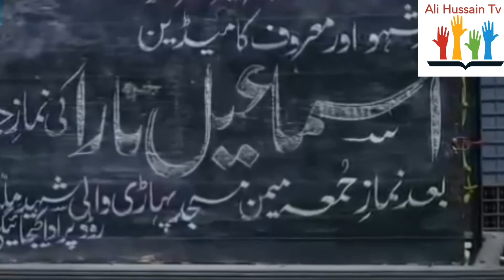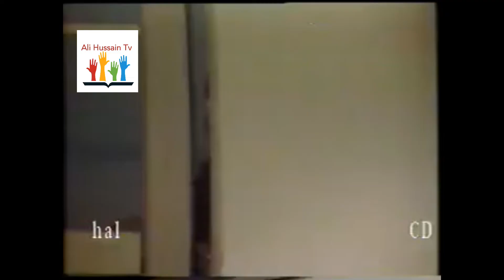Ismail tara | Biography | ismail tara death | ismail tara fifty fifty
اسلام علیکم  میرا چینل سبسکرائب کریں اور اپنی انفارمیشن میں اضافہ کریں۔۔۔۔

اسماعیل تارا پاکستان کا بہت بڑا نام ۔۔ اور زبردست مزاحیہ اداکار تھے 16نومبر 1949ء میں کراچی میں پیدا ہوئےجنھوں نے کئی اسٹیج ڈراموں، ٹیلی وژن ڈراموں اور فلموں میں کام کیا۔ پاکستان ٹیلی وژن کے پروگرام ففٹی ففٹی سے ان کو شہرت ملی ۔ پاکستان میں سب بڑا ایوارڑ نگار ایوارڈز برائے مزاحیہ اداکار کئی بار ملا،
1980ء سے فن اداکاری سے وابستہ تھے ۔
اسماعیل تارا کی اداکاری کی دنیا میں وجہ شہرت پی ٹی وی کے مزاحیہ خاکوں پر مبنی سلسلہ ففٹی ففٹی ہے۔

جس میں انہوں نے اداکاری کے علاوہ بعض خاکے بھی لکھے۔ اس ڈرامے میں انہوں نے مزاحیہ اداکار ماجد جہانگیر کے ساتھ مل کر بہاری لہجے میں منوا اور ببوا کے لازوال کردار تخلیق کیے۔ یہی دو کردار ایکسپریس ٹی وی پر پھر شروع کیا گیا “عجب کہہ رہا ہے بھئی “ کے نام سے۔ ففٹی ففٹی میں ماجد جہانگیر اور زیبا شہناز کے ساتھ ان کی جوڑی بہت کامیاب رہی۔

اسماعیل تارا نے ٹی وی اور اسٹیج کے علاوہ 14 پاکستانی فلموں میں بھی کام کیا۔ فلم چیف صاحب اور فلم دیواریں میں کام پر بھی اسماعیل تارا کو نگار ایوارڈ دیا گیا۔[3] اے آر وائی ڈیجیٹل کے ڈراموں ’انگنا‘ اور ’وہ پاگل سی‘ میں اداکاری کے جوہر دکھائے تھے، ’لیاری کنگ لائیو‘ ٹاک شو بھی کیا۔
ففٹی ففٹی - 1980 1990 کی دہائي میں مقبول ترین رہا
اسماعیل تارا صاحب نے کئی بڑی سپر ہٹ فلموں میں کام کیا جس میں ان کی اداکاری کو پاکستان  میں سب سے بڑا ایوارڑ سمجھے جانے والا نگار ایوارڑ کئی بار ملا مختلف دہائیوں میں کئی ہٹ فلمیں  جس میں
ہاتھی میرے ساتھی ـ 1993
آخری مجرا ـ 1994
منڈا بگڑا جائے - 1995
چیف صاحب ـ 1996
دیواریں
ہم کسی سے کم نہیں ـ 1997
جان جان پاکستان - 1997
راجو - 1997
دیواریں - 1998
کبھی ہاں کبھی ناں - 1998
مجھے جینے دو - 1999
مجھے چاند چاہیے - 2000
یہ دل آپ کا ہوا - 2002
کھلے آسماں کے نیچے - 2008
میں ہوں شاہد آفریدی -2013
ریڈی اسٹیڈی نو ان کا آخری کام تھا
کئی ڈراموں میں کام کیا جس میں

ربر بینڈ - 2005
یہ زندگی ہے - 2008
ون وے وکٹ - 2012
پاک ولا - 2012
دہلی کالونی - 2012
اورنگی ٹاؤن کی انوری - 2013
اسمائل ٹائم
ٹاک شو

لیاری کنگ لائیو (اے آر وائی
کئی اسٹیج ڈراموں میں کام کیا جس میں

سونے کی چڑیا
کارٹون فلم

ڈونکی راجہ میں بہ طور چاچا اپنی آواز ریکارڑ کرائی
اگست 2021ء کو صدارتی تمغہ حسن کارکردگی عطا کیا گیا ،
نگار ایوارڈز : 1993ء میں ہاتھی میرے ساتھی کے لیے بہترین کامیڈین
نگار ایوارڈز : آخری مجرا 1994ء کے لیے بہترین کامیڈین
نگار ایوارڈز : 1995ء میں منڈا بگڑا جے کے لیے بہترین کامیڈین
نگار ایوارڈز : 1996ء میں چیف صاحب کے لیے بہترین کامیڈین
نگار ایوارڈز : 1998ء میں دیوائرین کے لیے بہترین کامیڈین
پہلا انڈس ڈرامہ ایوارڈز : ایک اہم کردار میں بہترین اداکار سیٹ کام کے لیے نامزد اور ٹی وی
کامیڈی سیریز ففٹی ففٹی (1980ء کی دہائی) کے لیے ایوارڈ ملا۔
وفات
اسماعیل تارا 24 نومبر 2022 کی رات کو کراچی کے ایک نجی ہسپتال میں انتقال کر گئے۔ اسماعیل تارا بہادر آباد کے نجی ہسپتال میں زیر علاج تھے اسماعیل تارا گردوں کے عارضے میں مبتلا تھے۔ وہ تین روز سے نجی اسپتال میں زیر علاج تھے۔

معروف اداکار کے سوگواروں میں بیوہ، 4 بیٹے اور ایک بیٹی شامل ہے۔ پاکستان کا اتنا بڑا نام آج ہم میں نہیں رہا۔۔
میری ویڈیو پسند آئے تو لائیک کریں شئیر کریں اور چینل سبسکرائیب کریں تاکے میری نئی آنے والی ویڑیوز آپ کو ملتی رہیں۔۔ اپنا خیال رکھئیے گا ملتے ہیں اگلی ویڑیو میں تب کے لئے اللہ حافظ۔۔